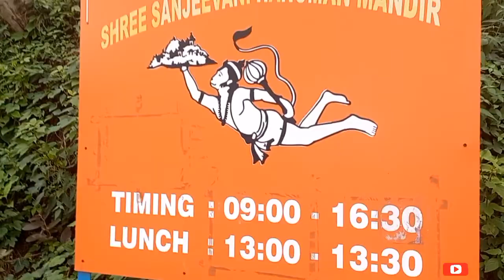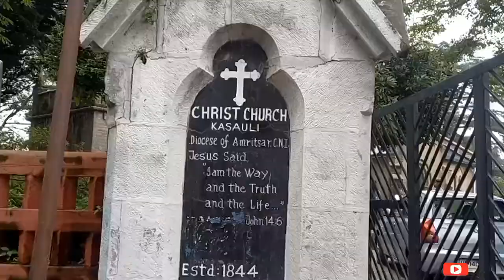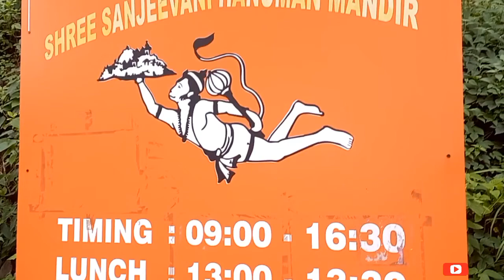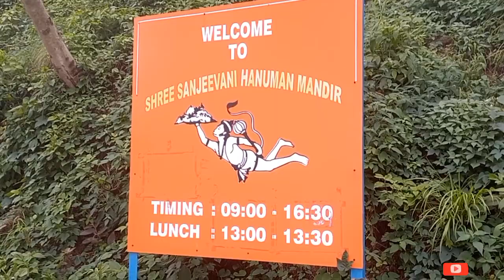🙏SHREE SANJEEVANI HNUMAN❤️ MANDIR ll kasauli ll Himachal pardesh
🙏SHREE SANJEEVNI HNUMAN❤️ MANDIR ll kasauli ll Himachal pardesh ll

himachal pradesh
kasauli hills
waterfall near kasauli
kasauli best places hindi
hill stations near kasauli
hawa ghar kasauli
places to visit near kasauli
kasauli most visited places
koi mil gaya kasauli
kasauli places to stay
paragliding in kasauli
kasauli distance from chandigarh
kasauli facts
best places in kasauli hindi
paragliding in kasauli
kasauli facts
top places to visit in kasauli
homestay in kasauli
top 10 places to visit in kasauli
kasauli travel guide
kasauli cantt

Flying Beast IIT rank
Is Flying Beast a pilot
Vlogging
Vlogger meaning
Travel vlog
Piyush Joshi
Who is Manoj Dev
Tech Champion
Tech Champion support
USA raja Telugu vlogs name
USA raja Telugu vlogs linkedin
USA RAJA Telugu Vlogs Biography
Raja Vlogs Instagram
Usa Raja family
Usa Raja telugu vlogs religion
USA RAJA Telugu vlogs age
Usa Raja Wikipedia
Usa raja telugu vlogs facebook
USA Raja Telugu Vlogs Instagram
creator giri vlogs
creator giri
vlogs creator giri
kasauli
kasauli vlog
kasauli mountain
kasauli